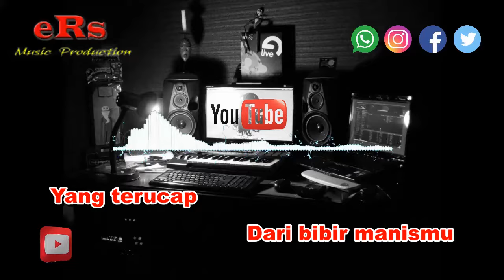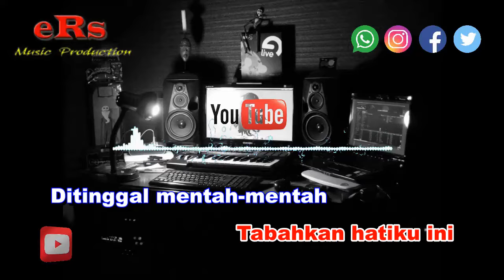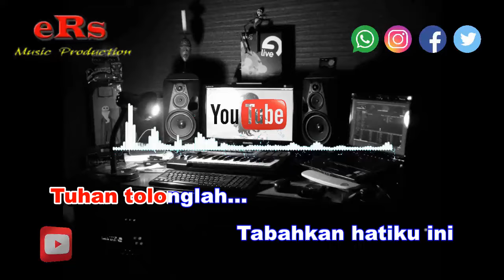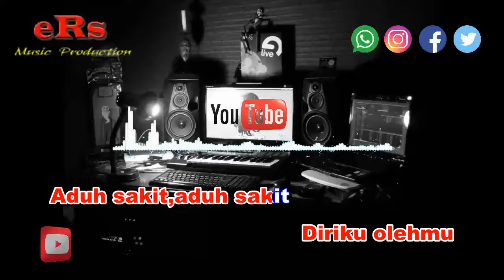Karaoke Ditinggal Mentah Mentah Nada Wanita - Imam S Arifin (Karaoke Dangdut Tanpa Vocal)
Karaoke Dangdut Ditinggal Mentah Mentah - Imam S Arifin Nada Wanita dengan kualitas audio jernih serta menggunakan Keyboard Yamaha Terbaru.

Lirik Lagu Ditinggal Mentah Mentah - Imam S Arifin :

Kau yang ku cinta..
Kau yang ku sayang,,
Mengapa tega..~
Membuat ku merana

Ditinggal mentah-mentah
Diriku olehmu
Aduh sakit,aduh sakit
Ditinggal mentah-mentah
Diriku olehmu
Aduh sakit,aduh sakit
Hoo. oo..oo..

Keinginanmu...
Slalu ku turuti
Ditinggal mentah-mentah
Diriku olehmu
Aduh sakit,aduh sakit

Mana janjimu,
Mana sumpahmu
Yang terucap
Dari bibir manismu
Mengapa tega
Membuatku merana
Tuhan tolonglah...
Tabahkan hatiku ini

Ditinggal mentah-mentah
Diriku olehmu
Aduh sakit,aduh sakit

Mana janjimu,
Mana sumpahmu
Yang terucap
Dari bibir manismu
Mengapa tega
Membuatku merana
Tuhan tolonglah...
Tabahkan hatiku ini
Ditinggal mentah-mentah
Diriku olehmu
Aduh sakit,aduh sakit
Hoo. oo..oo..
Keinginanmu...
Slalu ku turuti
Ditinggal mentah-mentah
Diriku olehmu
Aduh sakit,aduh sakit